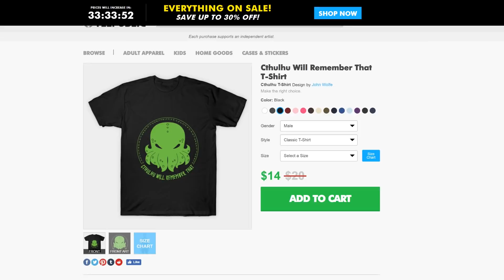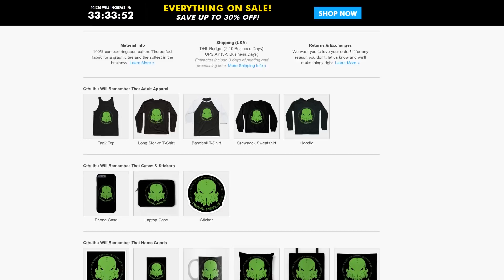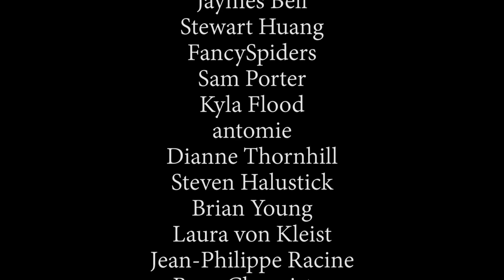New Upload Schedule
New uploads Thursday, Friday, Saturday and Sunday every week. No video Monday, Tuesday or Wednesday. And before you say it, this video doesn't count. Bunch of smartasses